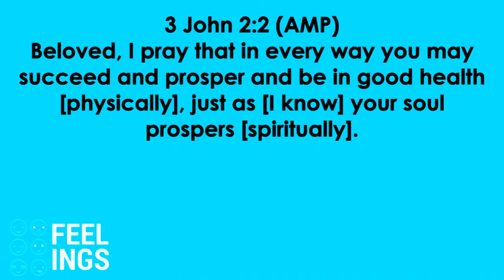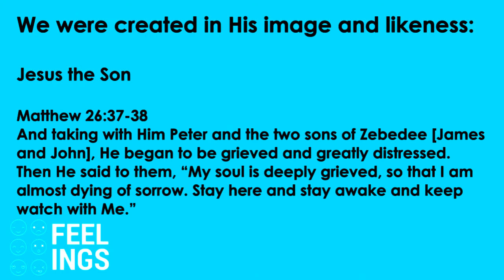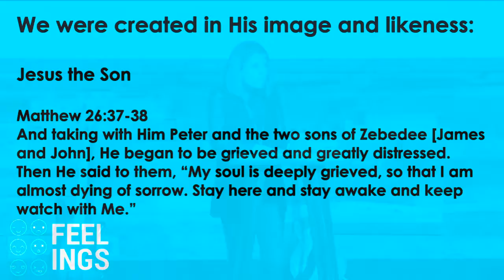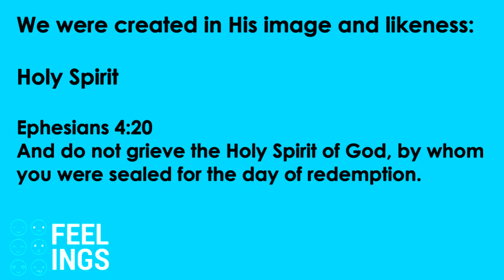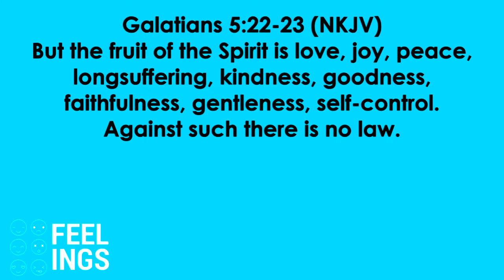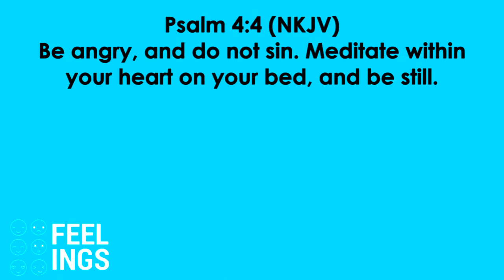Feelings 03.22.17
Trusting God
Pastor Mauricio Ruiz
Elevate Church
Encouragement
Elevate Church Newhall
Hope
Wisdom
Restoration
God
Jesus
Church
Church Service
Mothers
Woman of God
Spirituality
How to Stay Positive
Kingdom
Christian
church sermon
Joyce Meyers
 Pastor Steven Furtick
Virtuous woman
Holy Spirit
Spiritual Journey
how to be happy
suicidal
overcoming obstacles
overcoming suicidal thoughts
teen suicide
teen christians
spiritual journey
spiritual walk
the rapture
understanding the bible
Bible
Wisdom
Christian
Hope
Purpose
How to find your purpose
Invasion
Invading The promises of God
Exodus
Unity,
Victory
Support your neighbor
Revival
Bethel Music
Elevation Worship
Strength
overcoming obstacles